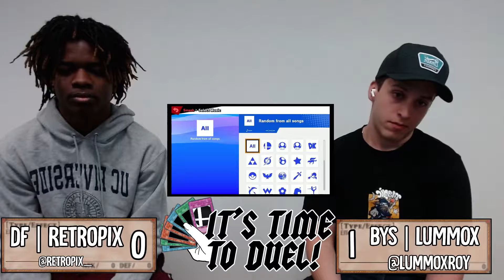It's Time to Duel #14 BYS Lummox (Chrom) vs DF Retropix (Steve/Pichu) Losers Finals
Interested in attending?
Based in the Inland Empire.
Originally streamed 24th June 2022